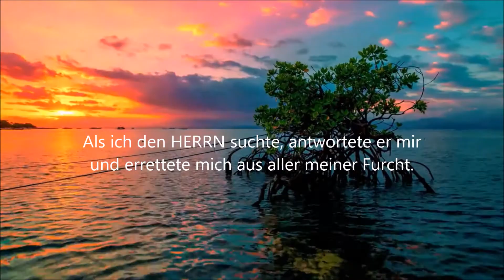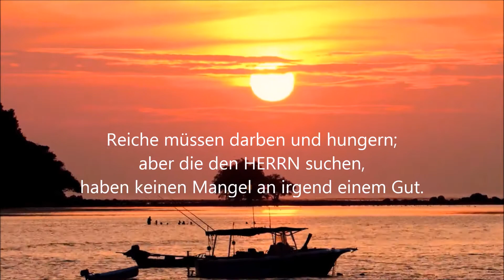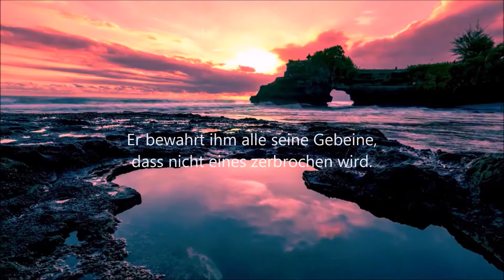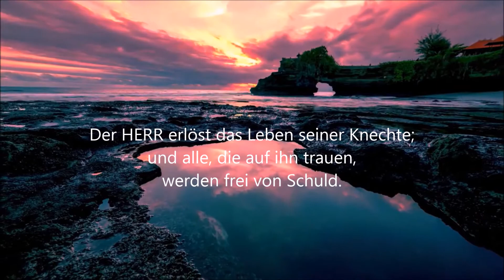Psalm 34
Nach der Luther Bibel 1984
Gelesen von Reiner Unglaub
Titel: one step closer
Kanal: Philipp's Zeit und Stunde